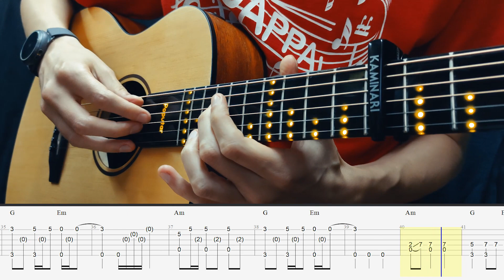Squid Game. Red Light Green Light. Doll Song. Guitar Cover. TABS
[Netflix series] Squid Game OST – Red Light, Green Light (The Doll Song). Fingerstyle guitar cover in various variations. You can download the tabs from my website (link below).

🎸 Smart Guitar (умная гитара): Poputar T1
🎤 Microphone (микрофон): Saramonic SR-MV7000
🎶 Automatic Tuner (автоматический тюнер): Roadie 3
⌚ Metronome (метроном): Soundbrenner Core
🔩 Capo (капо): G7th Performance 3

👉 One more channel with free tabs (еще один канал с табами)